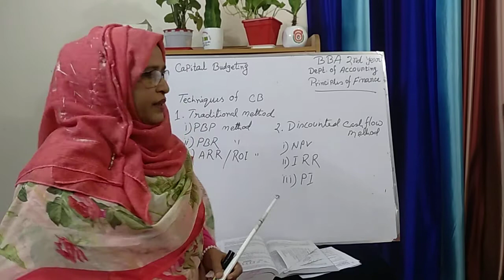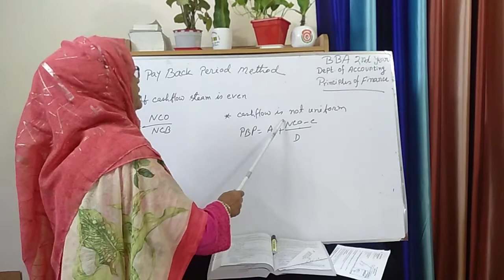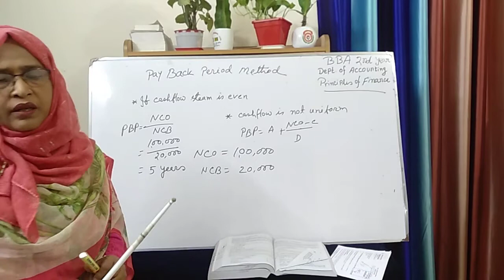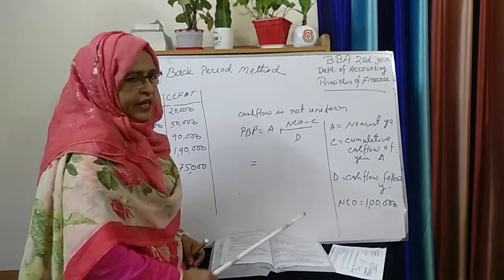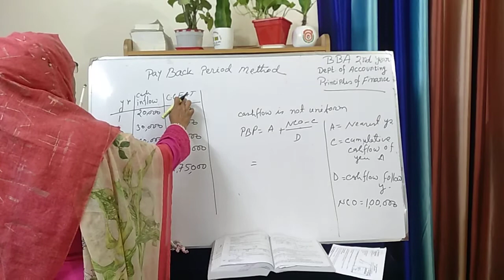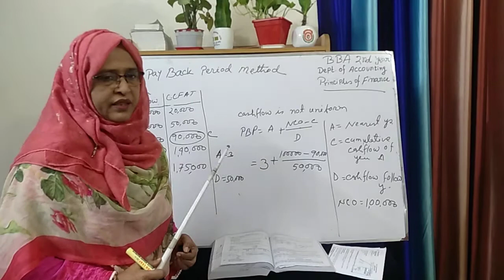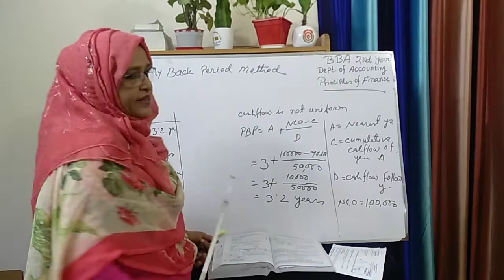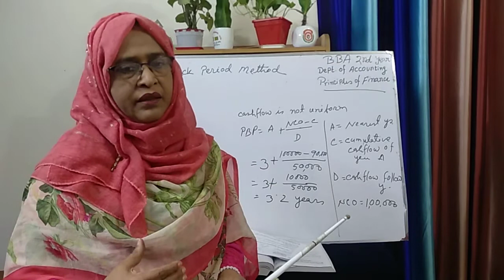principles of Finance